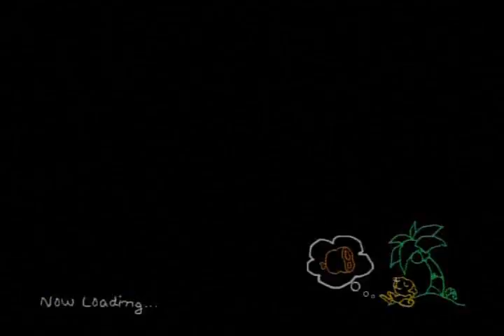Lets Play the Adventures of Darwin Part 6: Rare shrooms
Rhyming monkeys... Impressive